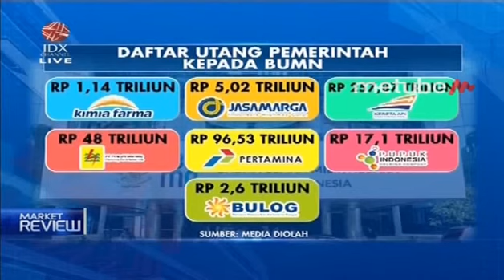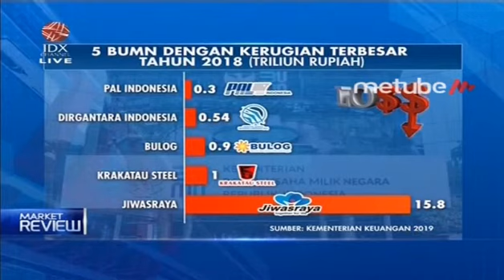AKUNTABILITAS & TRANSPARANSI REKRUTMEN JADI KUNCI PERFORMA BUMN – MARKET REVIEW PART 2 (IDX Channel)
Anggota Ombudsman, Alamsyah Saragih dalam Market Review, IDX Channel, Senin, 6 Juli 2020.

IDX CHANNEL - Membahas secara lebih dalam mengenai Rangkap Jabatan Komisaris dan Performa BUMN

Kunjungi juga:
Website Ombudsman RI: